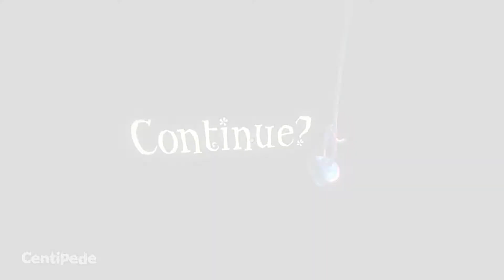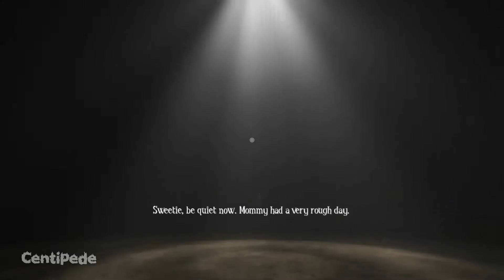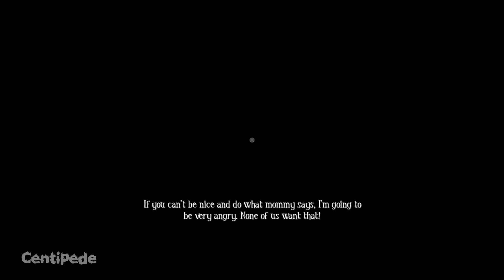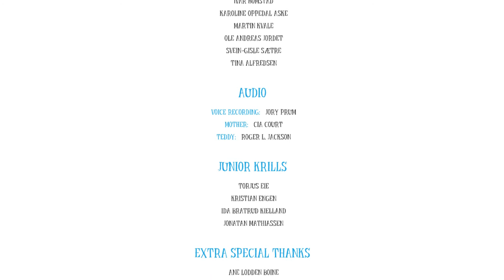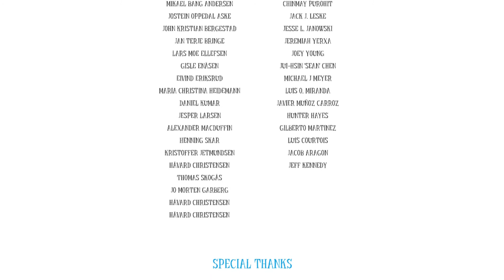Among The Sleep - Türkçe Oynanış / FINAL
NOT : Oyunu daha önce bitirdim, şuana kadar olan bütün serilerde olduğu gibi . Eski kanalım kapandığı için buradan devam ediyorum . Eski serileri hızlı bir şekilde oynayıp yeni serilere bir an önce başlamak istiyorum . Destekleriniz çok önemli . Teşekkürler.